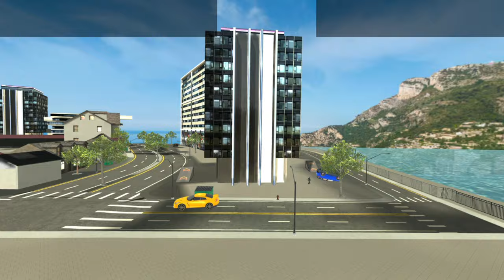Rescue Ambulance American 3d || Rescue People On Time|| Android game play #1#ambulancegames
Drive city ambulances on real tracks in the rescue ambulance simulator games.

American Ambulance Games 3D to Take a seat and start your job in a fully modeled and realistic emergency ambulance simulator games, all of which are based on real vehicles. Make your way to an accident site in the open city, without loading screens. The world has Dynamic day and night with different weather effects. The faster you get people to the hospital games, the more money you earn. The way you use the money is up to you, personalize the ambulance or upgrade the life support in it.
American Ambulance Games 3d keep Upgrading the life support keeps the patients stable for longer, giving you more time to get them to the hospital. You can also use the money to purchase different ambulances. There are also a lot of customization options for the Ambulances, including paints and accessories. There are many control options, that you can find in the menu, also different gearbox options.
Have fun and enjoy dreaming of being an ambulance driver all your life? Then it's time to download this ambulance simulation. Our game, which is in the category of offline games with no wifi needed, is completely free. As soon as you receive a notice, get on your ambulance and move towards the scene. It is very important that you arrive at the scene on time. In high traffic roads, you can use your sirens to open the road and ask other drivers.
For those who like to offline games no wifi needed! Are you ready to play the real American Ambulance Games 3D? Immediately respond to incidents that require an emergency. Do your missions as the emergency service.

Game Features of American Ambulance Games
• 7 Ambulances (no wifi)
• Ultra HD graphics (no wifi)
• Offline game
• Interior driving
• Realistic ambulance sirens

American Ambulance Games 3D Our game that first comes to mind when it comes to offline games no wifi needed is one of the best simulation games of 2021. Carry your patients to the hospital on time. Be a true lifesaver. Get ready to play real ambulance simulator with ultra-HD graphics.

You can control your ambulance vehicle with the steering wheel or direction keys. Don't forget to turn on your sirens while going on missions.
Emergency Ambulance simulator city rescue mission is need of highly professional drivers who have real commands of driving ambulances of ambulance rescue games to perform sacred ambulance rescue duty. Enroll you as compact driver in rescue ambulance simulator to polish your internal and external skills to carry out 911 ambulance duty. This 3D ambulance simulator has different types of emergency tasks for player in which he has to deal with a lot of injured people who are in severe need of ambulance accident rescue mission.